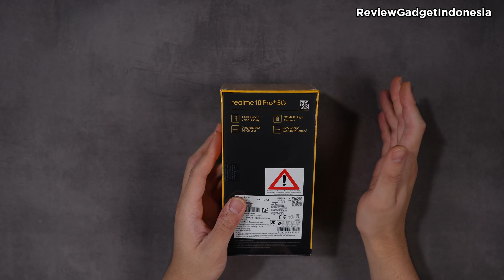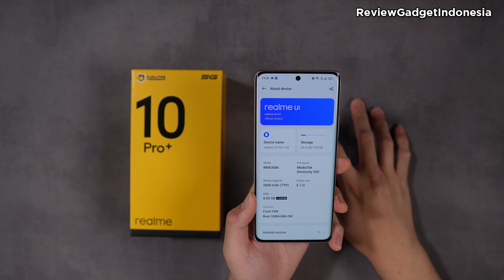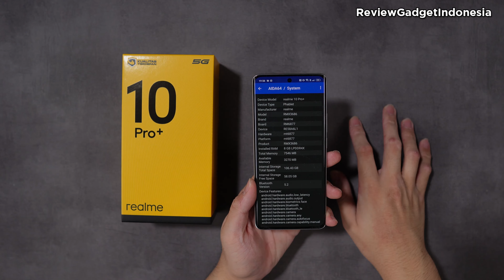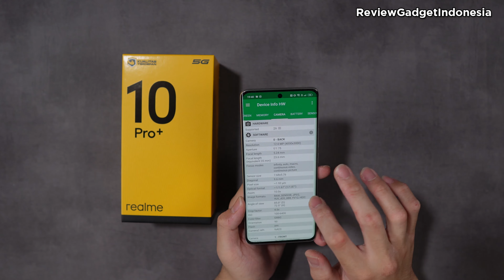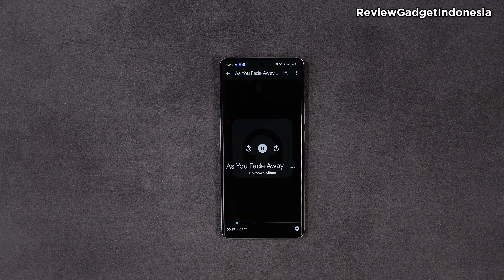Penuh Kontroversi nih HP - Unboxing Realme 10 Pro Plus Resmi Indonesia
Hello Guys,
Kali ini kita akan melakukan Unboxing Smartphone terbaru dari Realme yaitu Realme 10 Pro Plus
Seperti apa detail spek? sensor? speaker? pastikan kalian tonton sampai habis ya